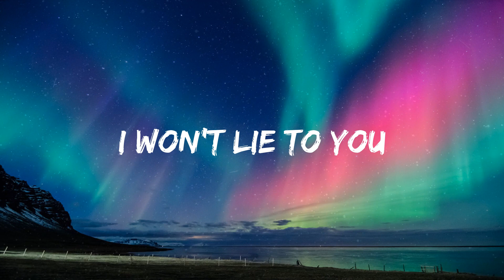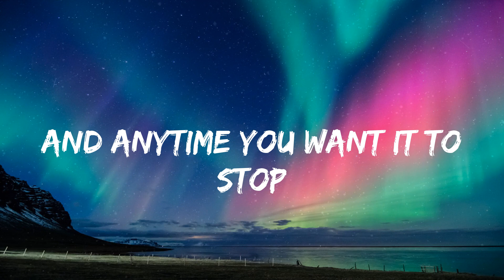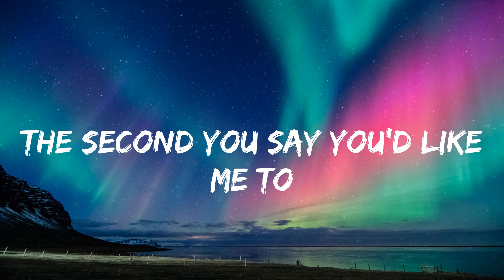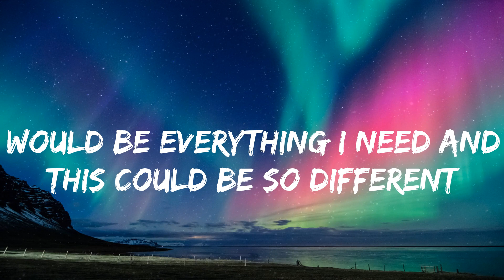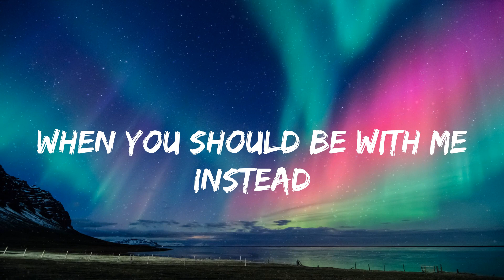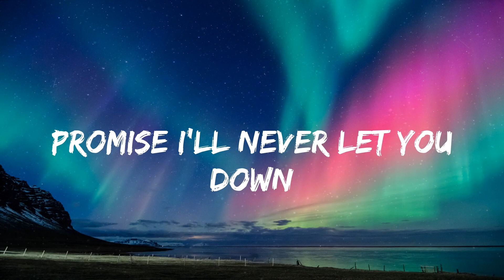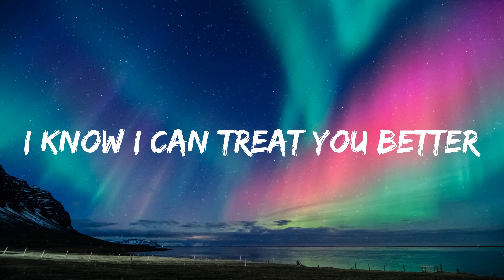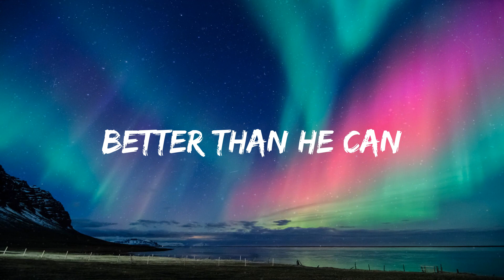Shawn Mendes - Treat You Better (lyrics)